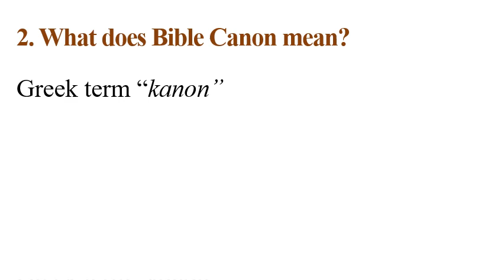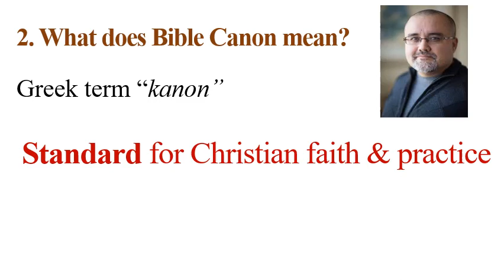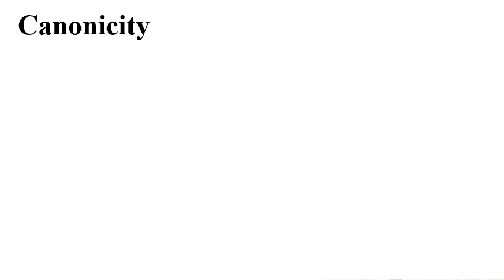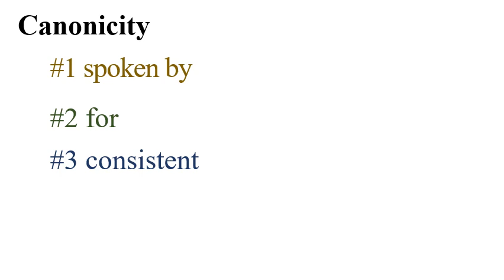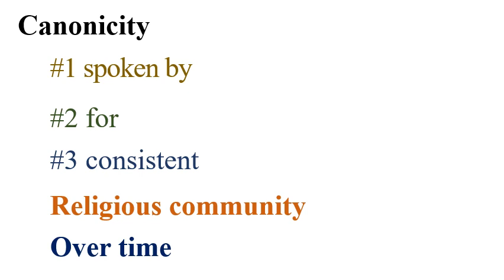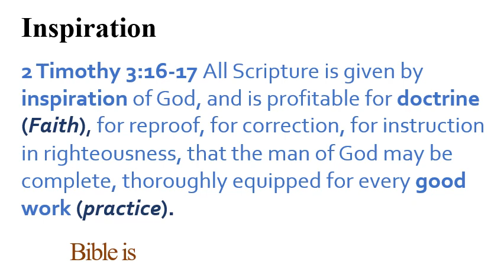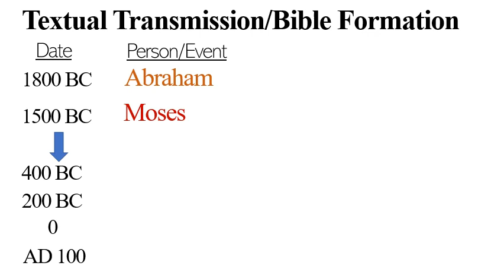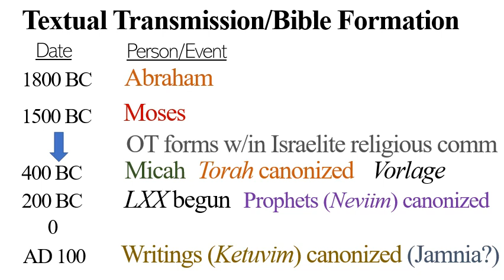Survey on the Old Testament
Notes from the Survey on the Old Testament class